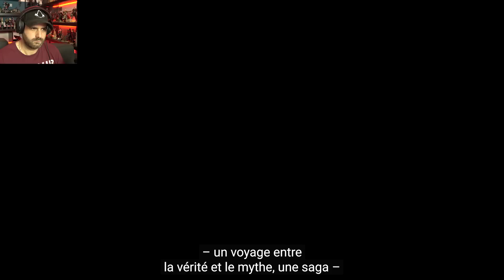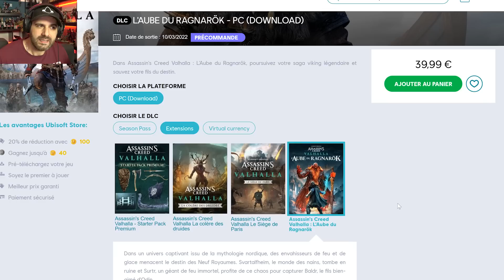Plein d'infos sur ASSASSIN'S CREED VALHALLA DAWN OF RAGNAROK ! Odin femme ça vous dit ?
💥 Me soutenir 💥

🌍 Mes Réseaux 🌍

Id PSN
shadbug
Communauté PSN
Les Buggés